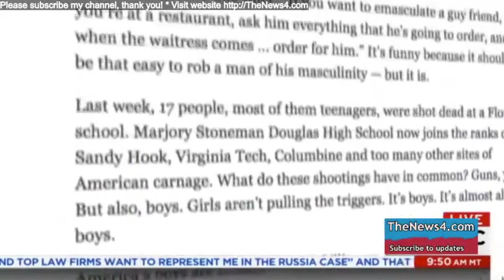MSNBC School Shootings and Masculinity, Stephanie Ruhle sits down with teenage boys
Interesting feature on MSNBC this morning (3/26/18). Stephanie Ruhle sits down with a small group of teenage boys to talk about masculinity in light of recent school shootings.  It's only 6 minutes long, but lately the conversation have been becoming more mainstream.